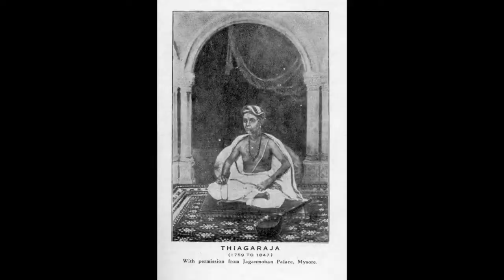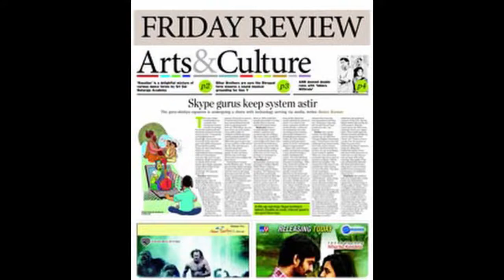Roobaroo Roshni Episode 02